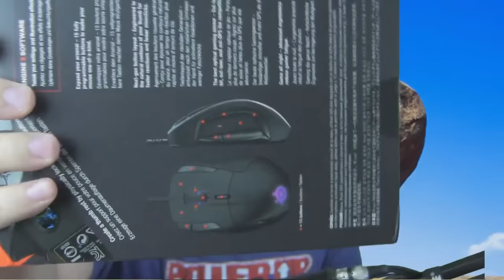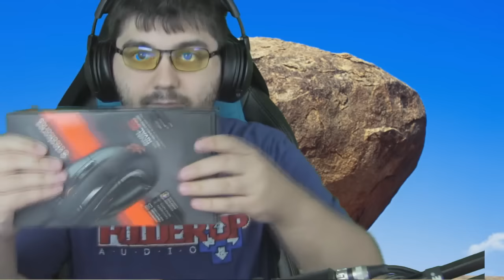Steelseries Rival 500 MMO/Moba Mouse Unboxing & Early Preview!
Audio should be better in this one!